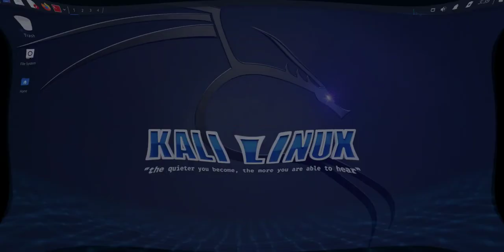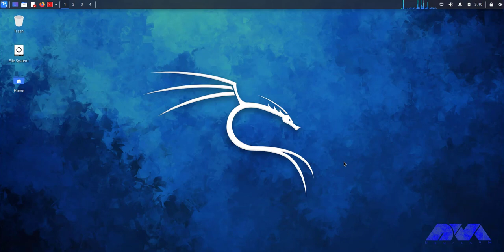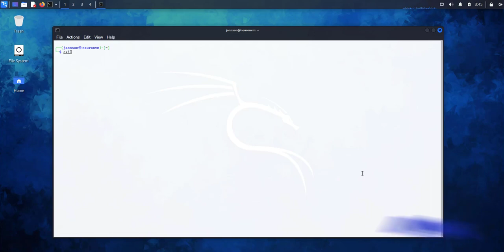How To Change Kali Linux Themes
In this YouTube video, we explore the process of changing themes in Kali Linux. Themes can greatly enhance the visual appeal and user experience of your operating system. We will guide you step-by-step on how to customize your Kali Linux desktop by installing and applying different themes. Whether you prefer a sleek and modern look or a more vibrant and colorful interface, this tutorial will help you transform the appearance of your Kali Linux system. Join us as we delve into the world of Kali Linux themes and discover how to personalize your Linux experience.

00:00 NeuronVM logo motion
00:15 change background
01:06 change terminal theme